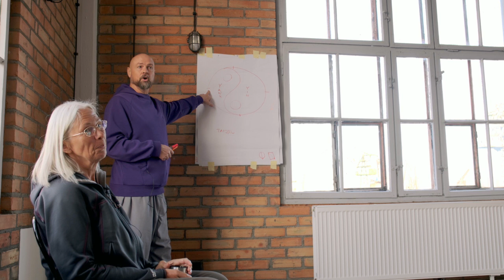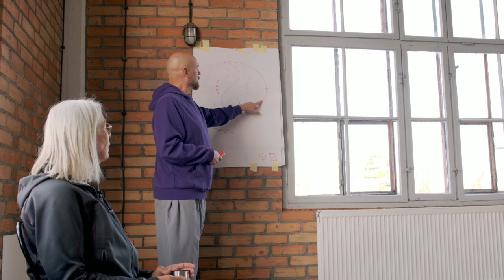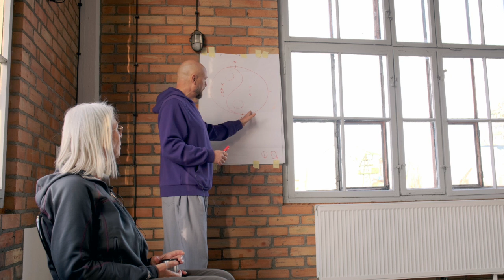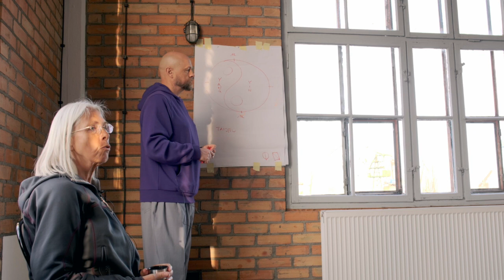Yang Sheng - To Nourish Life / Part 2 - "When to go to bed?"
Hello friend,

We are sharing with you a video from an interesting lecture about Yang Sheng practice which took place before our Qi Gong workshops in Gdansk. Our main teacher and founder Ron Timm in this movie is talking about an important question "When to go to bed?". It's the second part of a series of six short videos. Each video will be weekly uploaded.

"Yang Sheng - To nourish Life, is a practical science. It researches the basics of human health, strengthens the physique, prevents disease, prolong life and teaches people to cultivate their health" - Ron Timm

Our mission - We practice the waterway, which means, foundation of our learning and progressing is ongoing, continuous practice, conscious feeling, awareness, continuity, transformation and change instead of growth.

☯️ We stand for Qi Gong (energy work). In traditions of Daoism - Water way
We are based in 🇵🇱Poland and 🇨🇭 Switzerland. We organize camps, workshops, regular and private classes of Qi Gong and Taijiquan.

🖐 If you are more interested please go to our website to read more about methods and upcoming workshops/classes and retreats:

Good Qi,
Path Of Dao